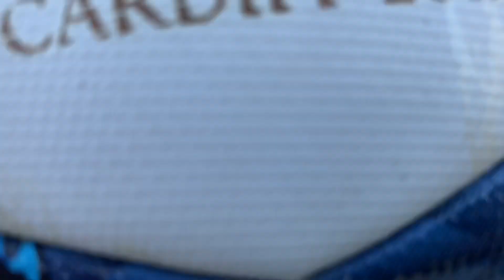Adidas Final Cardiff OMB | Freestyle Football Test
Posting a Cardiff omb test again. Since the other was deleted because of the music. Thanks to 100% voetbal Zwolle. See their channels below.